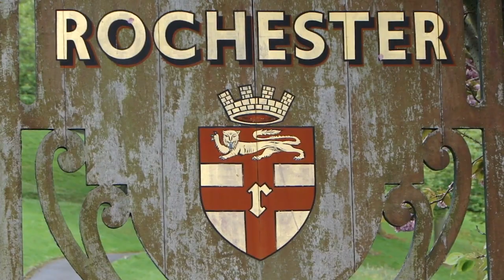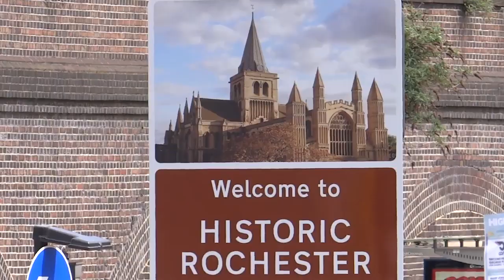120. ВЕЛИКОБРИТАНИЯ: Английский город Рочестер (КЕНТ, АНГЛИЯ)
120. ВЕЛИКОБРИТАНИЯ: Английский город Рочестер (КЕНТ, АНГЛИЯ)

Рочестер — приморский город в английском графстве Кент, входит в состав унитарной единицы Медуэй.

Этот небольшой, но старый городок находится примерно в 50 километрах от Лондона.

Город известен своими средневековыми собором и замком.

В окрестностях Рочестера помещено действие многих романов Диккенса.